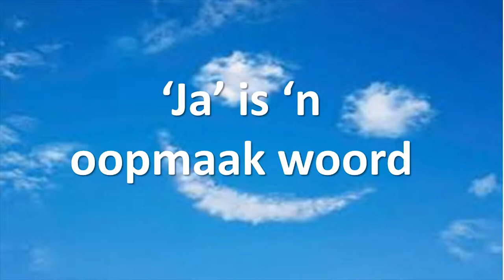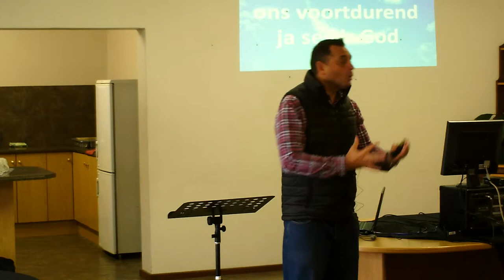"Magic" woorde: Ja